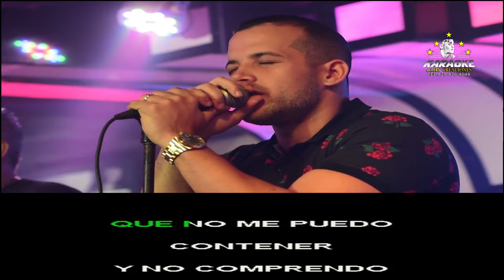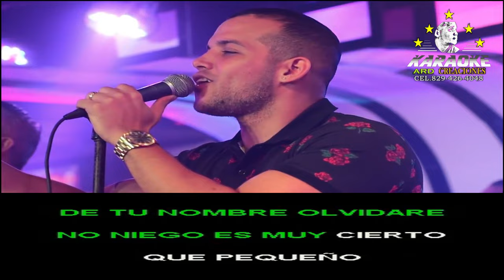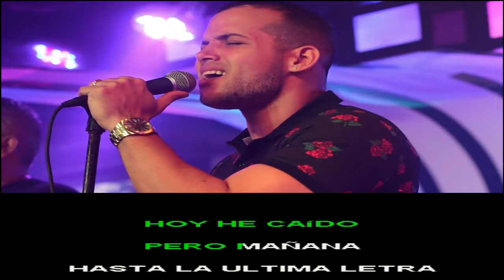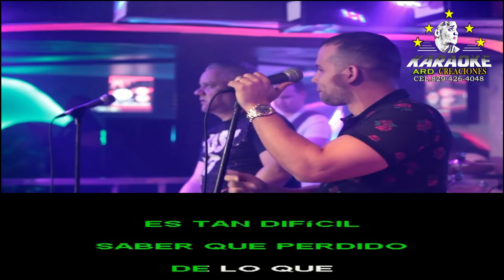El Blachy - Acepto Mi Derrota (video lyric)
*** MÁS VÍDEOS PARA EMPEZAR BIEN EN YOUTUBE ***

Like en Facebook    the family karaoke shows  :ARDKRKCREATIONS